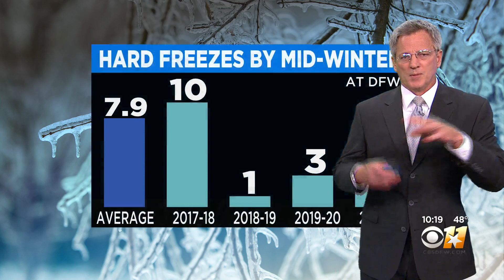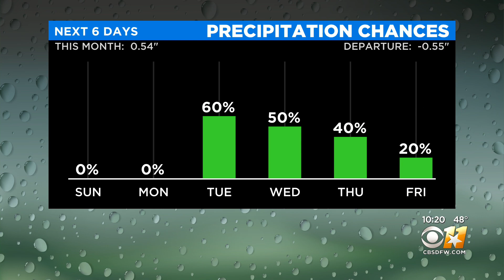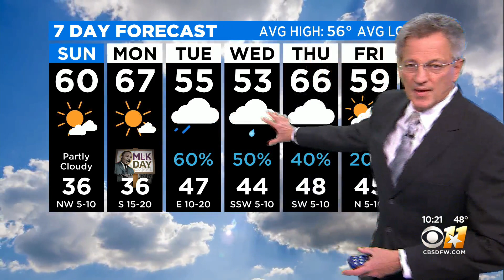Jeff Ray's Weather Forecast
The next two days are looking to be nice and dry before a streak of rain chances.